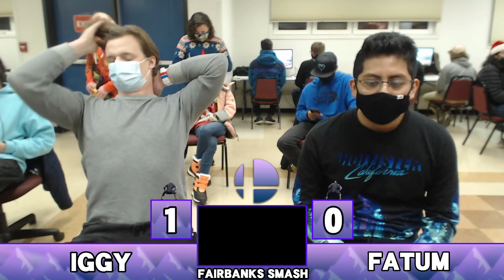Jolly in the Woods 9: Iggy (Ken) vs Fatum (Marth, Chrom) - SSBU Winners Quarters